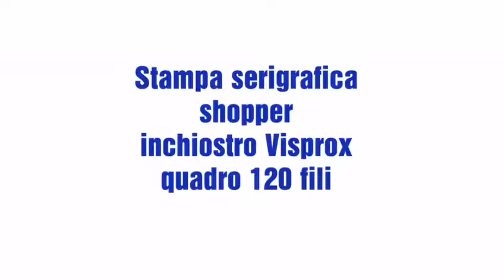Stampa serigrafica shopper inchiostro Visprox quadro 120 fili